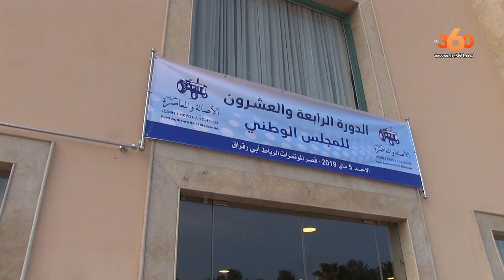Le360.ma •بنشماش: هذه الدورة سوف يمتحن فيها الحزب وستكون دورة حاسمة